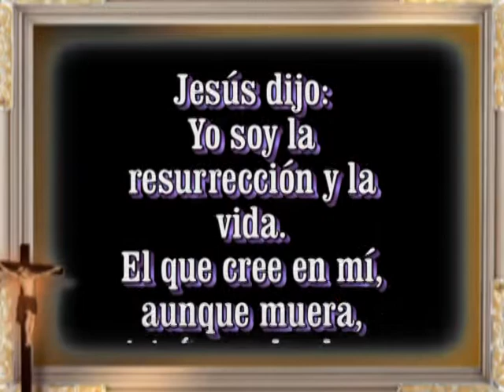SEMANA SANTA 2012 ZACUALPAN TLAXCALA 1.mpg